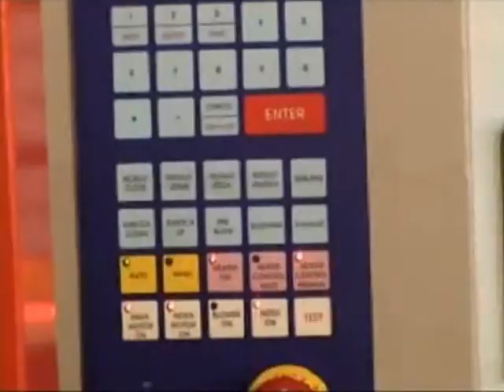PET BLOW MACHINE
PET BLOW MACHINE FOR WATER BOTTLE, OIL BOTTLE , PHARMA INDUSTRIES ETC.